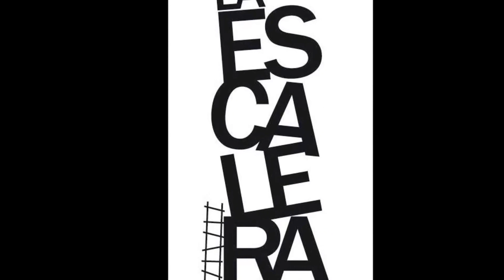obra completa desglobolizate estreno escuela galvarino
Compañia de teatro "La Escalera" Junio 2016